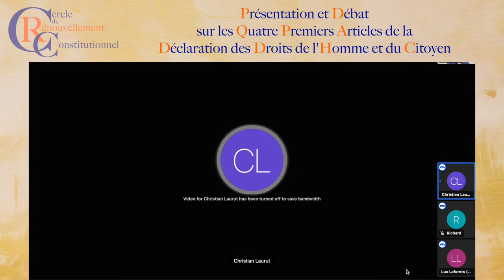Présentation Débat sur les 4 Premiers Articles de la Déclaration des Droits de l'Homme et du Citoyen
Le Cercle du Renouvellement Constitutionnel discute des quatre premiers articles de la Déclaration des Droits de l'Homme et du Citoyen.